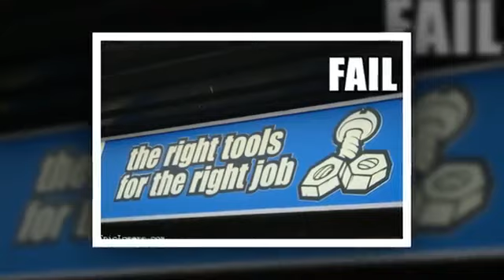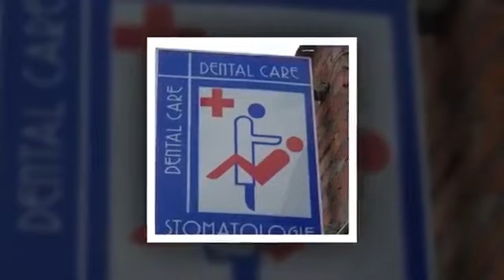23 Worst Logo Fails Ever